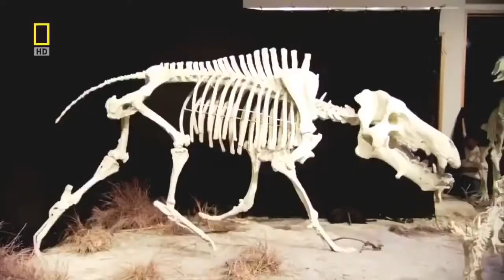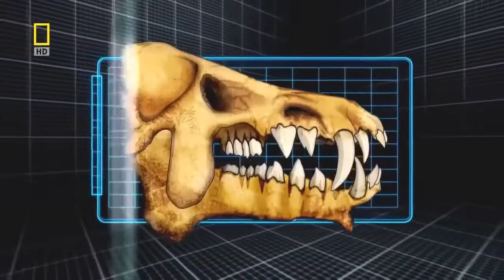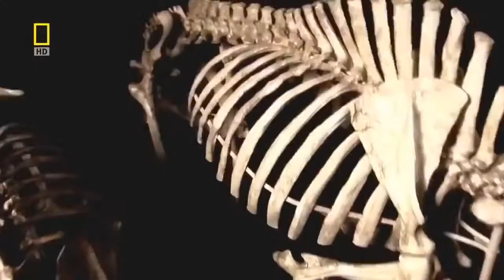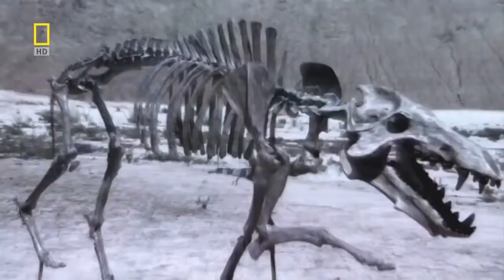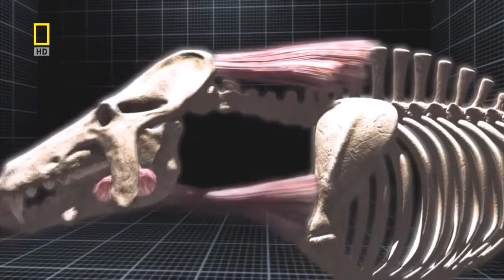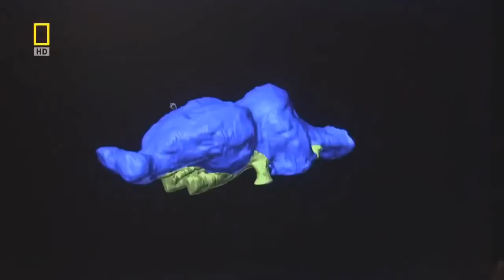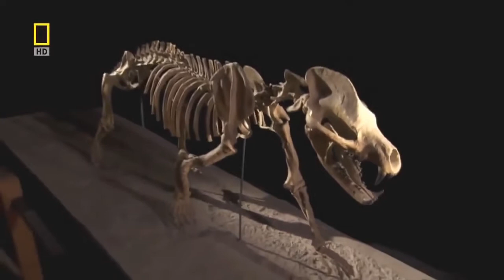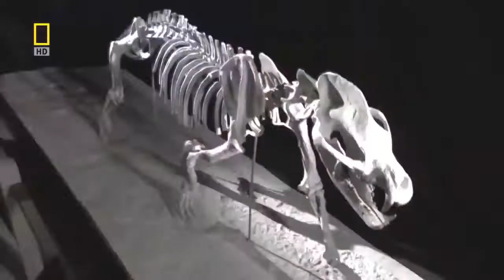The Worst Serial Killers Of The World.